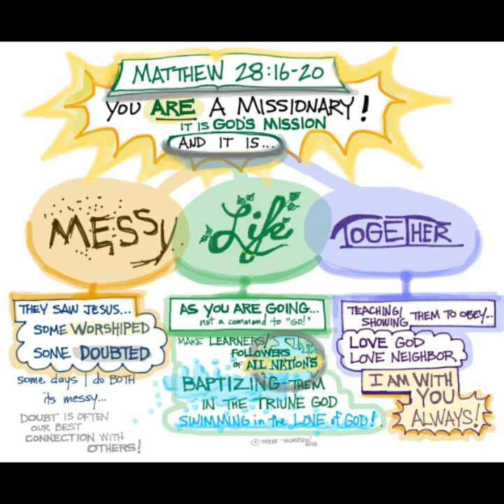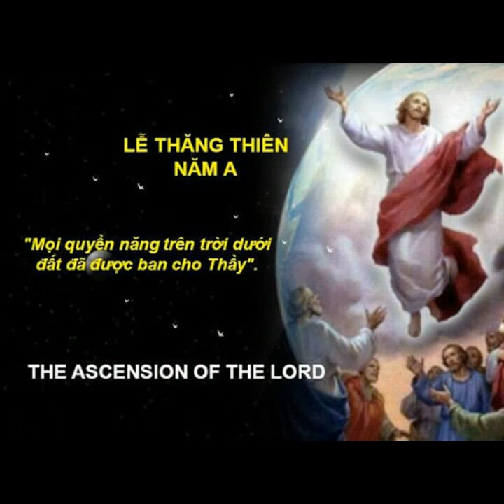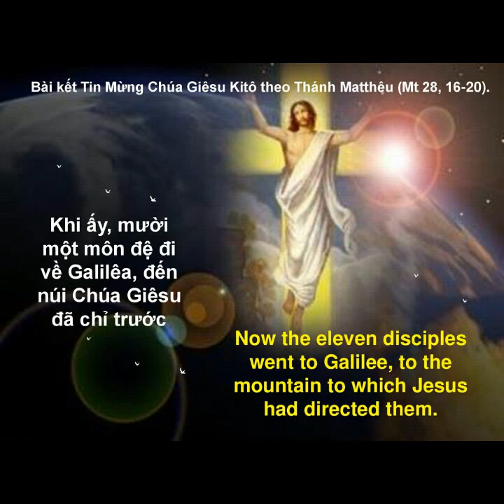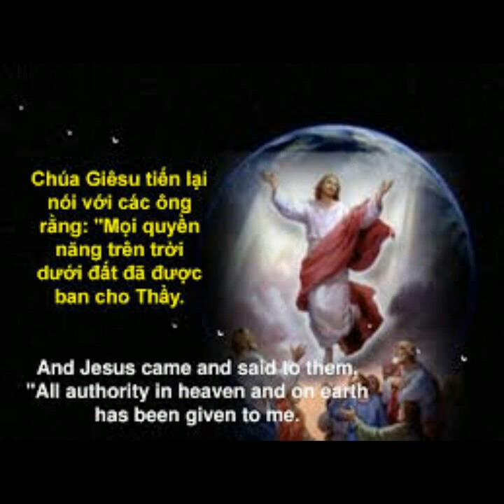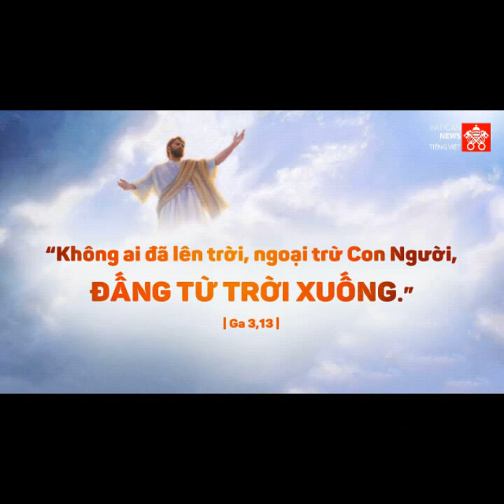CHÚA NHẬT TUẦN VII CHÚA THĂNG THIÊN 24/05/2020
CHÚA THĂNG THIÊN NĂM A.
Lễ Trọng. Lễ Cầu Cho Giáo Dân. Lễ Họ.

" MỌI QUYỀN NĂNG TRÊN TRỜI DƯỚI ĐẤT ĐÃ ĐƯỢC BAN CHO THẦY "

" ALL POWER IN HEAVEN AND ON EARTH HAS BEEN GIVEN TO ME "

           Một người đàn ông khi còn sống chuyên môn làm nghề quảng cáo, đến lúc chết ông ta xuống gặp Diêm Vương. Diêm Vương ân cần hỏi: "MUỐN Ở THIÊN ĐÀNG HAY HỎA NGỤC". Người đàn ông ngập ngừng đáp: "CHƯA THẤY THIÊN ĐÀNG HAY HỎA NGỤC NHƯ THẾ NÀO THÌ LÀM SAO MÀ CHỌN". Diêm Vương bèn dẫn ông ta đến một nơi và chỉ cho thấy cảnh thiên đàng: đó là một nơi mát mẻ, yên lặng, người người đi đi lại lại, nói chuyện nhẹ nhàng, chơi cờ thanh thản… Đoạn dẫn đến một nơi gọi là hỏa ngục thì thấy vui nhộn hơn, có những đám ăn nhậu với đủ thứ thức ăn và rượu ngon, có cả văn nghệ với điệu nhạc xập xình, có các cô đào trẻ đẹp múa hát…

            Sau khi đã nhìn thấy hai nơi rồi, ông ta mau mắn trả lời: "Ở THIÊN ĐÀNG BUỒN QUÁ, TÔI THÍCH CHỌN HỎA NGỤC VUI HƠN". Thế là Diêm Vương sai hai thằng quỉ ném ông ta vào hỏa ngục. Vừa đến nơi ông ta la hoảng lên vì nóng quá, chả có văn nghệ, chả có ăn nhậu gì cả, mà chỉ thấy toàn lũ quỉ đen, nham nhở đang hành hạ các tội nhân. Ông ta sững sờ quay lại hỏi Diêm Vương: :"THẾ HỎA NGỤC LÚC NÃY NGÀI CHO TÔI THẤY NÓ Ở ĐÂU?". Diêm Vương khoái chí cười ha hả đáp: "NGU ƠI LÀ NGU, QUẢNG CÁO MÀ CON!". Đời là thế đấy! đúng là "SINH NGHỀ TỬ NGHIỆP, SỐNG SAO THÁC VẬY". Nói một cách rõ ràng hơn thì người đàn ông trong câu chuyện đã bị "GẬY ÔNG ĐẬP LƯNG ÔNG" vì khi còn sống ông ta đã dùng mánh khóe, xảo thuật để quảng cáo đánh lừa người khác làm lợi cho mình. Đến khi chết đi, ông ta vẫn mang dòng máu tham lam, ham lợi nên đã bị Diêm Vương cao tay hơn dùng chính lối quảng cáo đánh lừa ông ta.

            Trong cuộc sống có lẽ đây cũng là lối sống của nhiều người trong chúng ta hôm nay. Hơn bao giờ hết, người thời nay với lối sống xô bồ, đua tốc độ với thời gian, lấy vật chất làm động lực sống, coi hưởng thụ khoái lạc làm mục tiêu hành động nên đã sử dụng môn quảng cáo như là một tuyệt chiêu để tranh sống và sinh tồn ở đời. Do đó, người ta đua nhau tổ chức cuộc sống mình đặt trên cơ sở lấy ngắn hạn thay cho dài hạn, lấy lợi trước mắt quên tác hại sâu xa, lấy bên ngoài quan trọng hơn bên trong, lấy xác hơn hồn. Tất cả những sai lầm nguy hiểm trên đương nhiên ai cũng biết, nhưng người ta vẫn cứ sống, vẫn cứ coi thường.

          Hôm nay cũng như bao lần khác, chúng ta cùng nhau mừng lễ Chúa lên trời. Và mỗi lần như thế chắc chắn Chúa vẫn kêu mời mỗi người chúng ta hãy suy nghĩ và đặt lại hướng đi cho cuộc đời của mình. Hay nói cách khác Chúa muốn chúng ta, nhân cơ hội kỷ niệm biến cố Ngài về trời, sáng suốt nhận ra được đâu là mục đích chính của đời sống tại dương thế. Thế mà không hiểu tại sao mọi người chúng ta hình như cứ mải mê cố tình coi nhẹ sự sống đời sau. Sở dĩ có tình trạng mê lầm mất phương hướng này một phần do những nguỵ biện trong cuộc sống:nào là "CÓ THỰC MỚI VỰC ĐƯỢC ĐẠO", nào là sống đạo cốt tại tâm, nào là phải lo đủ thứ bổn phận trách nhiệm trong gia đình ngoài xã hội, nào là phải liên tục đương đầu để giải quyết biết bao công việc khó khăn.

           Tất cả những thứ đó đã mê hoặc, ru ngủ chúng ta đến nỗi chúng ta cho việc lơ là phần thiêng đạo đức, bỏ bê việc lành, dễ dãi với những yếu đuối sa ngã, khô khan nguội lạnh đôi chút đều không có gì phải ân hận, nuối tiếc cả. Ngoài ra còn do ảnh hưởng bên ngoài đầu độc. Chẳng hạn, thời nay hầu như ai cũng lấy lợi nhuận, hưởng thụ làm mục tiêu của cuộc sống, trong khi kẻ nào chủ trương ăn ngay ở lành, ăn chay đền tội thì người ta cho là khờ dại. Thêm vào đó, nhiều chủ thuyết cổ võ lối sống tự do phóng khoáng, phi đạo đức luân lý, đả kích tôn giáo khiến đức tin của một số người lung lay và hoài nghi những chân lý trong đạo. Đặc biệt ma quỉ đâu chịu ngồi yên, chúng dùng mưu mô xảo quyệt, lợi dụng tối đa mọi hoàn cảnh để ra sức dụ dỗ con người nghi ngờ Chúa, quên đời sau.

           Cuộc sống hiện tại của chúng ta là như thế đó, nên ngày lễ hôm nay, Chúa muốn nhắn nhủ mỗi người chúng ta: cuộc sống trên trần thế này không làm thỏa mãn chúng ta và trần gian này chỉ là nơi tạm bợ, chưa phải là nơi ở vĩnh viễn của con người. Quê hương đích thực của chúng ta ở trên trời. Hiểu như thế chúng ta mới thấy được cuộc sống trần gian này chỉ là một giai đọan, một sự chuyển tiếp dẫn chúng ta về quê trời, nơi Chúa Giêsu đã về trước để chuẩn bị cho chúng ta.

.AMEN.